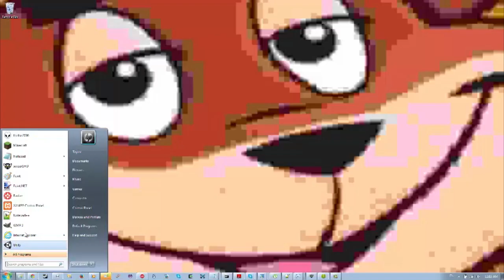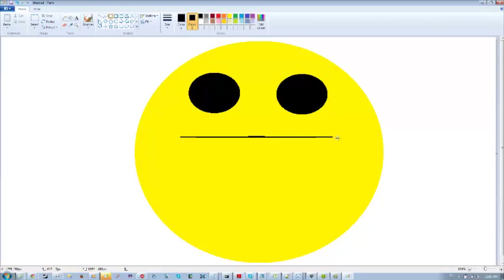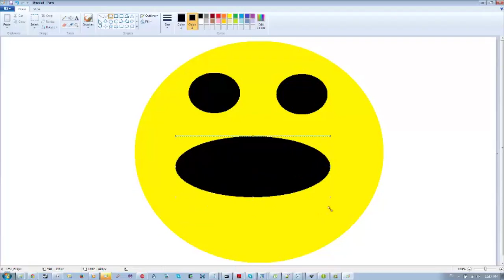"Hard in Da Paint" official music video HD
fuck reddit